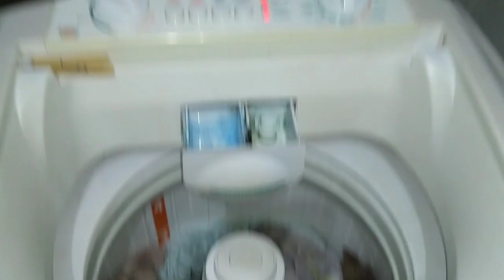Lavadora Consul maré super cwl10 (panos de limpeza / chão )